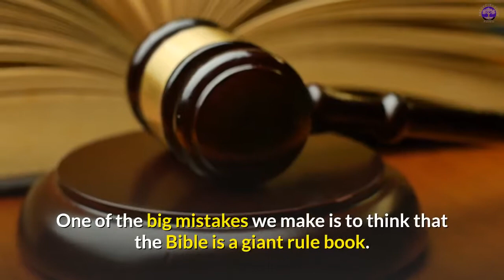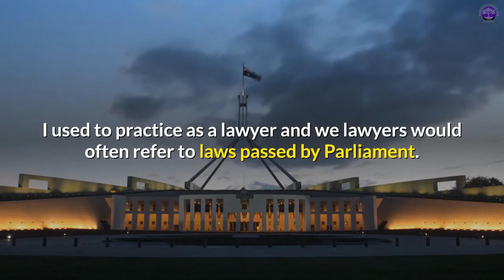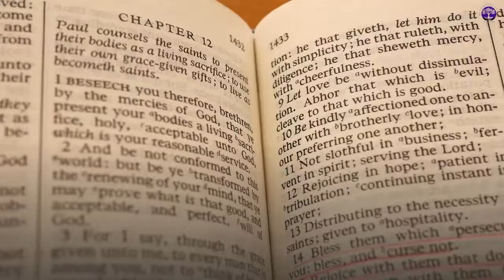12 Living the 3 Pillars of Christianity | Reconstructing Faith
How does living out the 3 pillars of Christianity change everything?

Find out why we no longer need to use the Bible as a giant rule book to tell us how to behave.